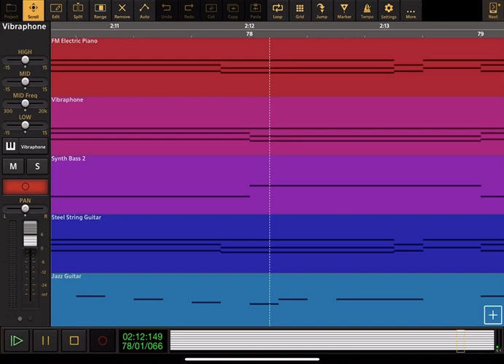The Wiggles: Toot Toot, Chugga Chugga, Big Red Car - Audio Evolution Cover